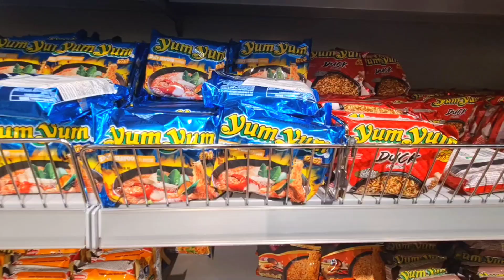EP228🇦🇹วันนี้ วันหยุดที่ ออสเตรียไปช้อปปิ้ง ประเทศเยอรมันนี ร้านเอเชีย อัพเดททหารใหม่